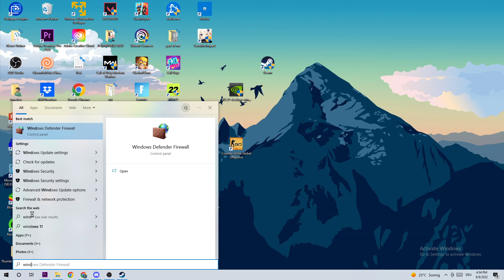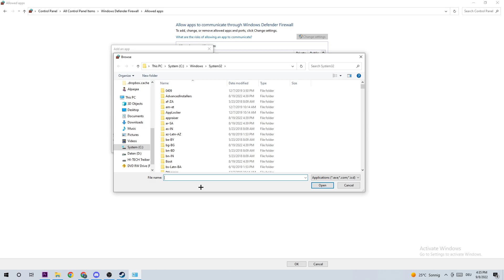Battlefield 2042 - How to Fix Black Screen & Stuck on Loading Screen - TUTORIAL | 2022